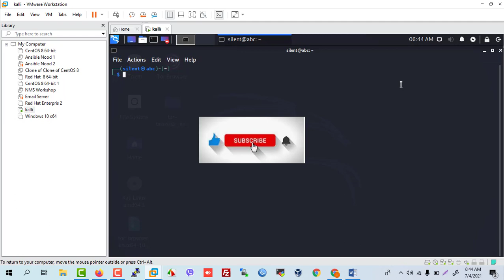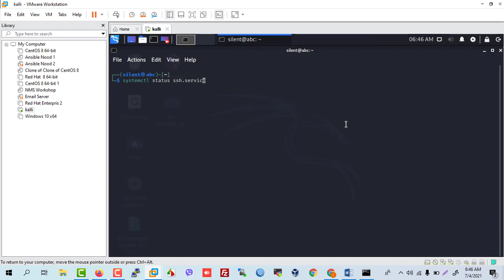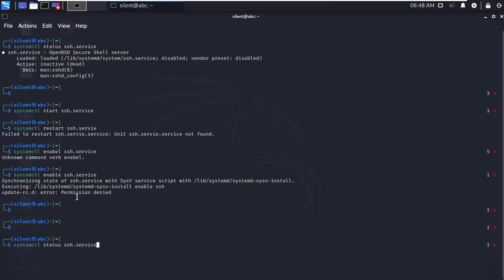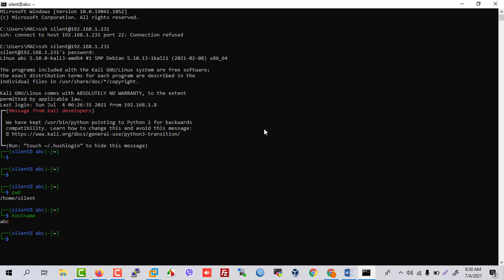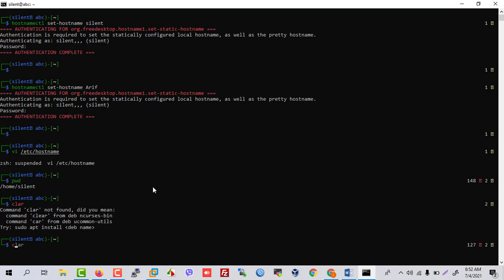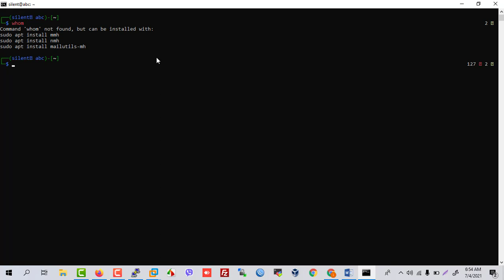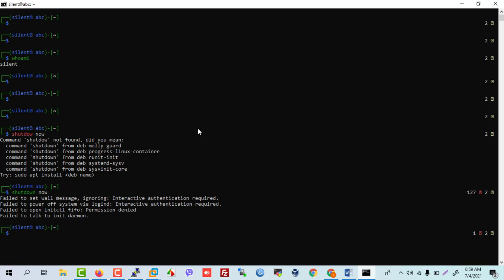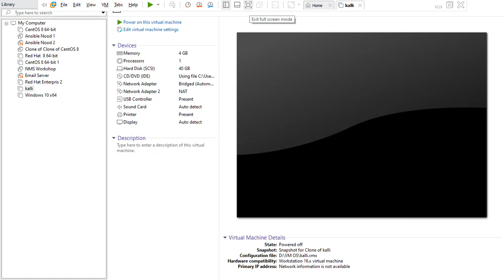kali linux commands কালি লিনাক্স কম্যান্ড বাংলা পার্ট-১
This video কালি লিনাক্স কম্যান্ড বাংলা, kali linux commands
Change Host name :-
hostnamectl set-hostname mac
nmtui
vim /etc/hostname
hostname -d
hostname -f
Arch:-
You can use the arch command to know computer architecture
Arp:-
Command is used to show the arp(Address Resolution Protocol) table of your Kali Linux system.
Checking the current date and time:-
$ date -d now
$ date -d today
$ date -d yesterday
$ date -d tomorrow
$ date -d sunday
$ date -d last-Sunday
lsb_release -a :: System details will come
date :- Command used to display the system date and time.
whoami :- Print the active user

How to install kali linux in vmware 16:-

Video Timeline
কালি লিনাক্স কম্যান্ড বাংলা,
kali linux commands,
linux tutorial,